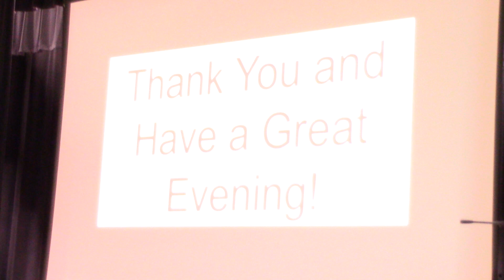Cayce Legends Part 2